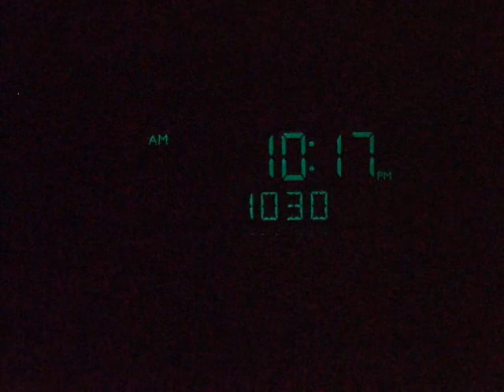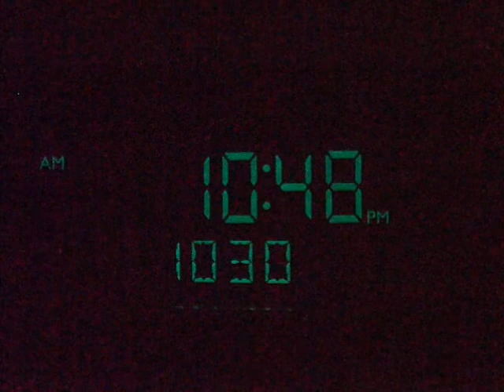Black preacher 1030 Khz Casper WY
Casper,Wyoming AM heard in Oregon, Sunday night 8 July (9 July 1800 UTC)